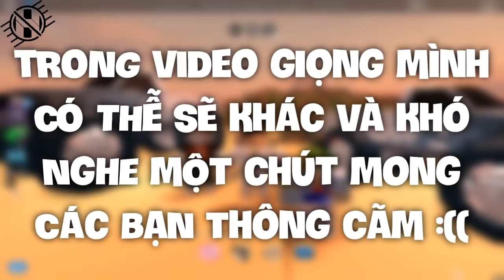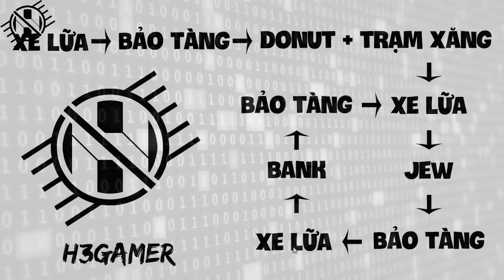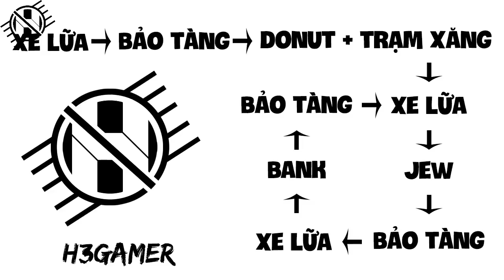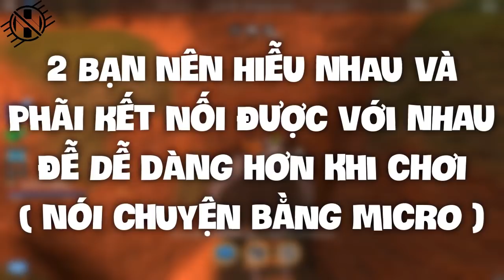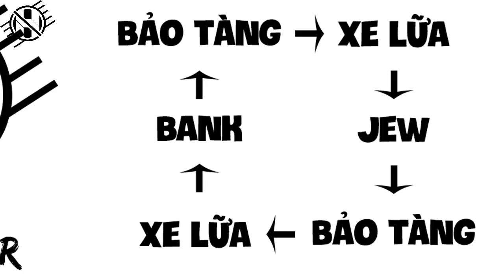Roblox - JailBreak | Cách Kiếm 1,000,000$ Money Chỉ Trong 1 Ngày - H3G